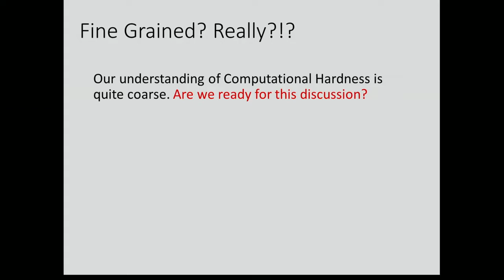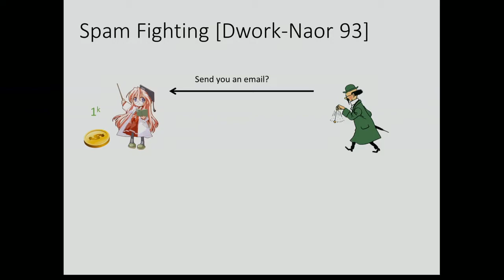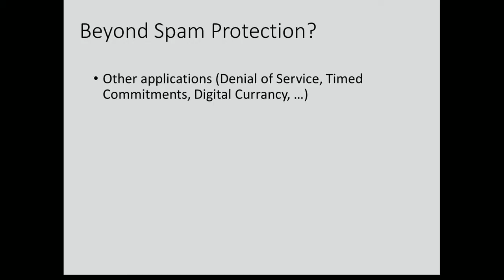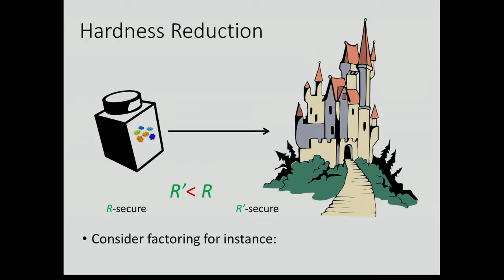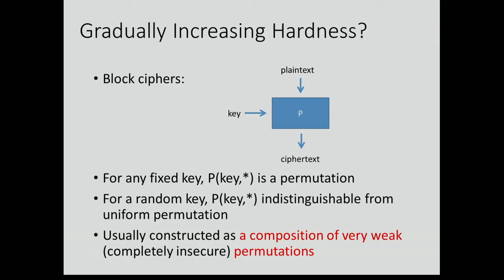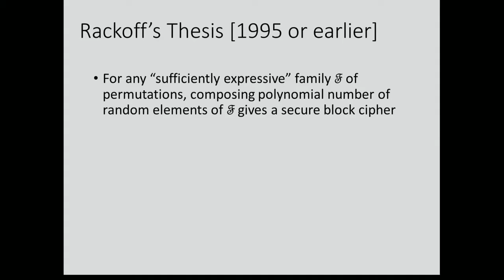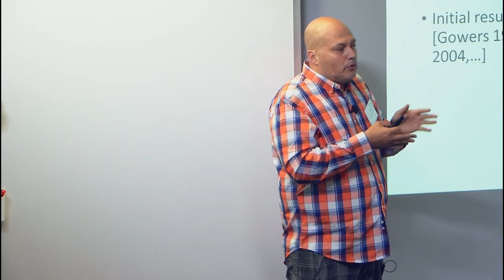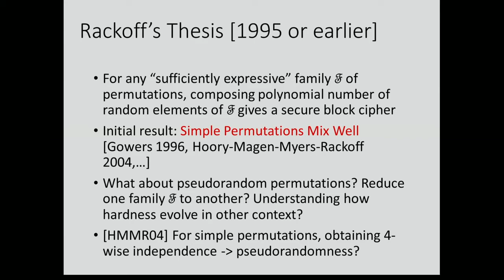Getting Harder All the Time?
Omer Reingold, Samsung Research America
Connections Between Algorithm Design and Complexity Theory